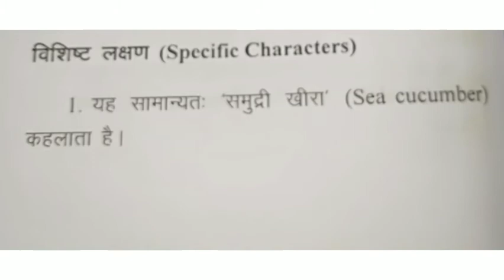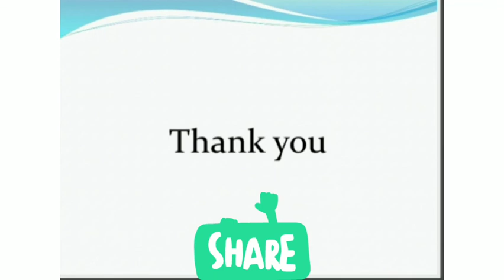cucumaria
zoology practical

* classification

 * characters

* Diagram